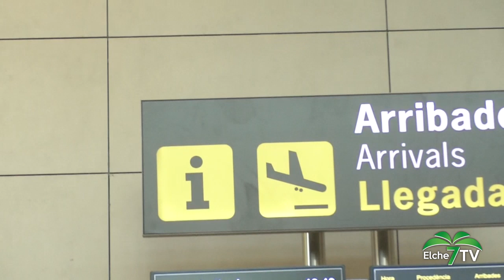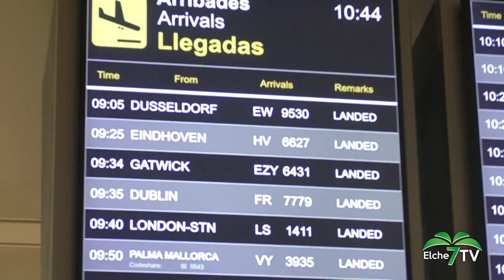Elche Noticias 12/02/2024